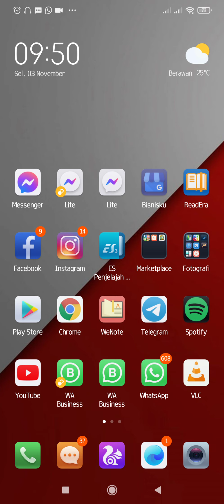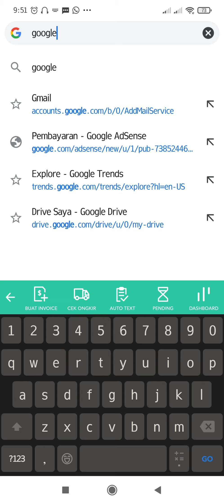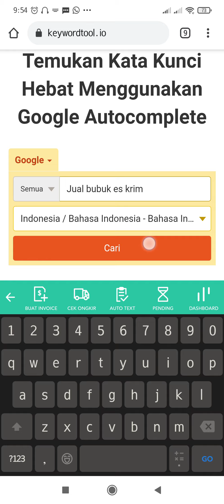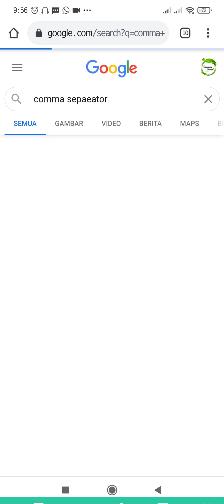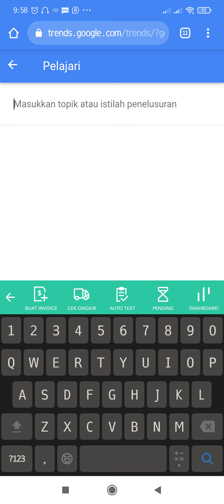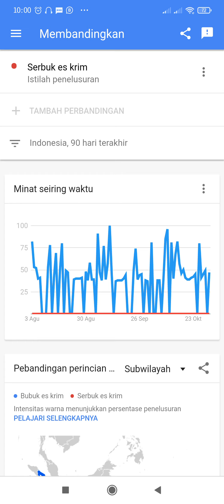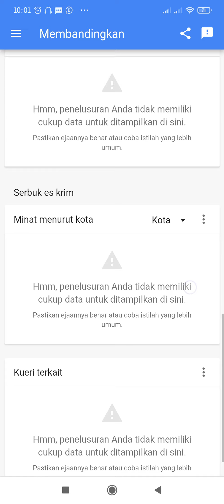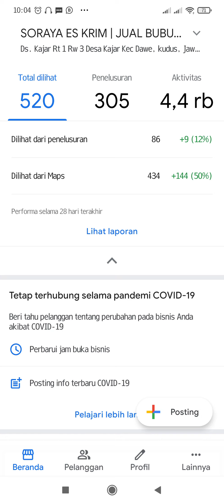Materi Internet Marketing FMP part 1